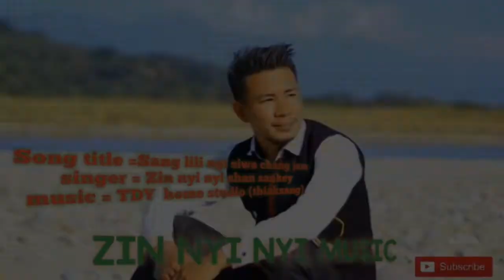TANGSA GOSPEL SONG NEW//Departure_farewell_etc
music  =TDY Home studio (tbiaksang)